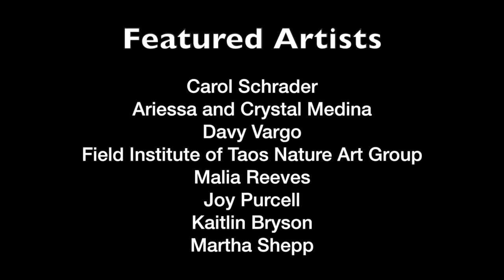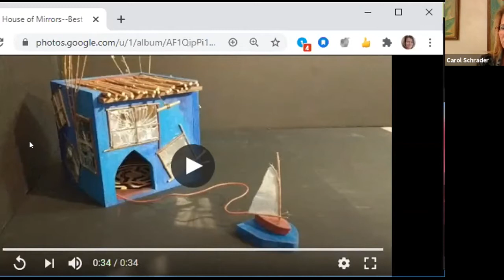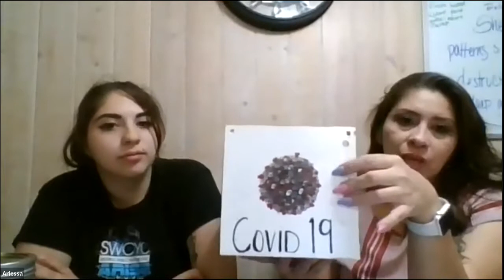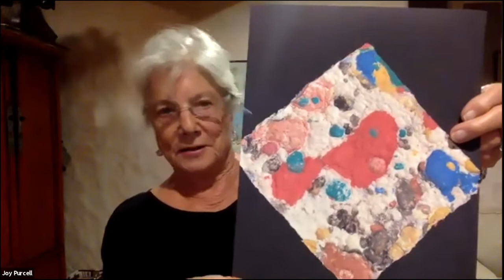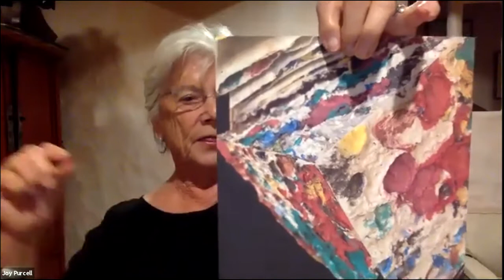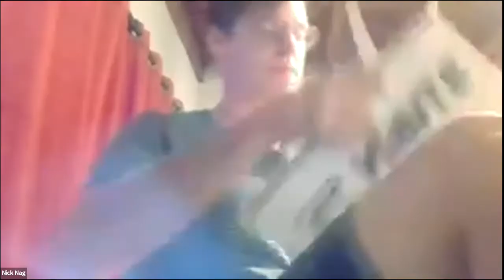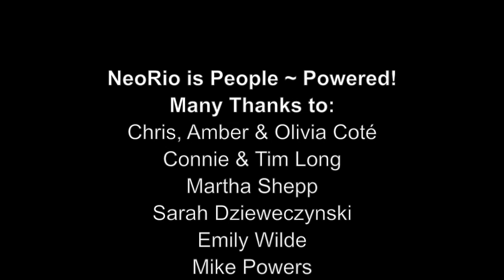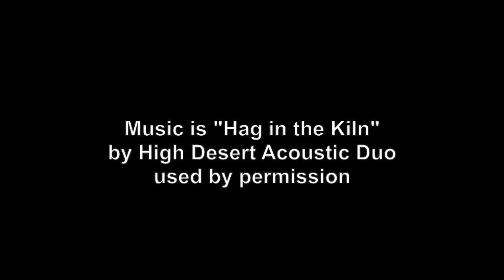First NeoRio HOME Artist Roundtable - October 9, 2020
The first NeoRio Artist Roundtable features the following participating artists:
Carol Schrader,
Ariessa and Crystal Medina,
Davy Vargo,
Field Institute of Taos Nature Art Group,
Malia Reeves
, Joy Purcell
, Kaitlin Bryson, and
Martha Shepp.

Grab a cozy drink and find a comfy spot to take in the first of three dynamic NeoRio Artist Roundtables exploring this year's project theme of HOME. Experience artists' diverse cube artworks and hear home reflections and stories. Originally hosted and recorded on Zoom, October 9, 10 and 11, 2020, these sessions are the NeoRio 2020 "artist talks" celebrating the launch of the corresponding online exhibition, “Home: Thinking Inside and Outside the Box”
 at LEAPsite.org.

A little more background about the NeoRio 2020: HOME project:
An open call for participation in the NeoRio online exhibition attracted twenty-eight diverse submissions. Participants include practicing artists as well as groups of kids, teens, Questa Junior and Senior High School students, parent-child duos, grandparents, teachers, graphic designers, entrepreneurs, coaches, outdoor enthusiasts, an herbalist, a medical practitioner, a salon owner and a librarian.

All were provided with a common starting point: a 7x7x7” wooden box with a removable lid, made specially for this project, as well as the prompts, “What does home mean to you? Think inside and outside the box!” Each participant was also asked to submit a short audio reflection or story. The creations and reflections received are diverse, heartfelt and wonderful! The online exhibition and video recordings of Zoom Artist Roundtables showcase and explore participants’ creative interpretation, experiences and insights on home during this unique time. Find them at LEAPsite.org

Thank you to all our participating artists, volunteers and everyone who has made NeoRio possible this year. This project is supported in part by New Mexico Arts, a division of the Department of Cultural Affairs, and by the National Endowment for the Arts, Taos Community Foundation and Drawing on Earth, with additional sponsorships from Questa Economic Development Fund, Questa del Rio News, Questa Visitor Center, Taos Public Library, Zia Event Design, North Star Toys, Questa Lumber and Hardware, and generous individual donors and volunteers.